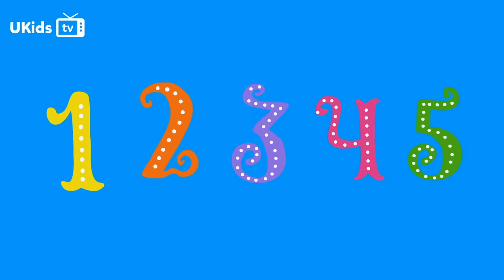Baby Shark Song ft. Jelly Fish | YouKids Nursery Rhymes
Baby Shark Family got hungry, so they decided to hunt jellyfish. Could the Sharks catch them or the jellyfish swam away.

Lyrics of Song:
Baby Shark
Mommy Shark
Daddy Shark
Grandma shark!
Grandpa shark!
Run away!

Songs Time Stamp:
00:00:00 Baby Shark ft. Jelly Fish
00:02:08 Five Little Monkeys Jumping on the Bed Baby Shark Ver.
00:04:30 Johny Johny Yes Papa Baby Shark Version
00:06:43  Baby Shark ft. Koala
00:08:46 Hickory Dickory Dock
00:11:38 Baby Shark Family Hunting
00:13:38 Johny Johny Yes Papa Baby Shark Version 2
00:15:49 Baby Shark Family Hunting 2
00:17:35 Baby Shark with Popit
00:19:22 Baby Shark Family Dressing Up
00:21:33 Five little Monkeys Jumping on the Bed 2
00:23:41 Baby Shark vs Whale
00:25:43 Hickory Dickory Dock 2
00:27:40 Baby Shark Family vs Big Whale
00:29:40 Baby Shark Song ft. Crab
00:31:15 Five little Monkeys Jumping on the Bed 3
00:32:59 Family singing Baby Shark Song
00:35:02 Baby Shark hunting 3
00:37:01 Baby Shark Family vs Big Whale 2
00:39:00 Hickory Dickory Dock 3
00:40:58 ABC song
00:44:54 Five little Monkeys Jumping on the Bed 4
00:47:04 Baby Shark ft. Mermaid
00:48:32 Old MacDonald Had a Farm
00:50:58 Baby Shark Family Gardening
00:52:58 Itsy Bitsy Spider
00:54:57 Color's Song
00:57:16 Bingo Baby Shark Version
00:59:03 Five little Monkeys Jumping on the Bed 5
01:00:52  Five little Monkeys Jumping on the Bed 6
01:02:38 Table Song